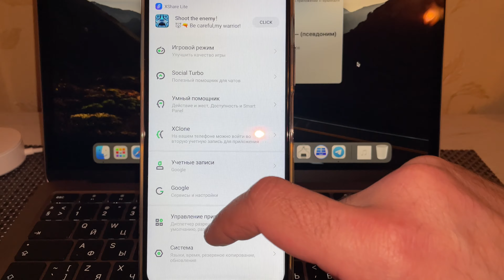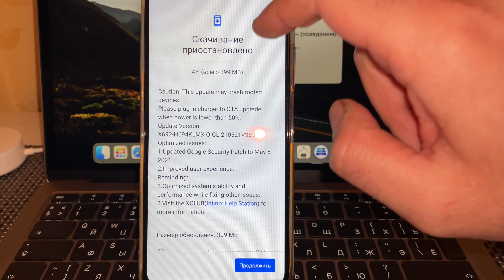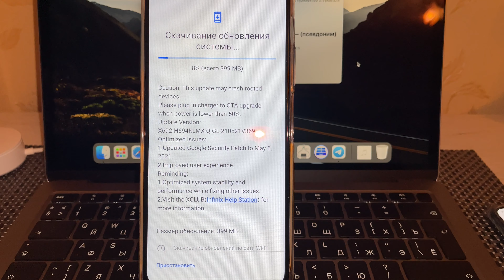Infinix Note 8 пришло свежее обновление ПО. Регулярность выхода обновлений меня поражает!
Всем привет! в этом видео мы познакомимся с обновлением смартфона Infinix Note 8!
Смартфон Infinix note 8 6 гб 128 гб. Полный обзор и тест и распаковка. Процессор Helio G80 набирает в antutu почти 200000 баллов. Автономность впечатляет, отзывы отличные. В смартфоне DTS виртуализация по доступной цене. Купить на aliexpress по ссылке ниже. Большой экран Диагональ почти 7 дюймов, стерео звук. Подробный тест камер. Основная 64мп. Смотрите обзор на канале Techno Bar Plus.